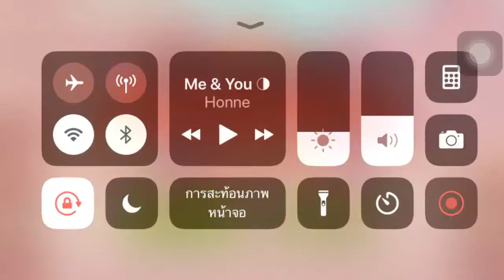Good Pizza Great Pizza - Day 3 | SNK 🍕🍕🍕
This is day 3 on Good Pizza Great Pizza, Let's enjoy!!!

i hope you guys will enjoy my video!!
see you on my next videos game.